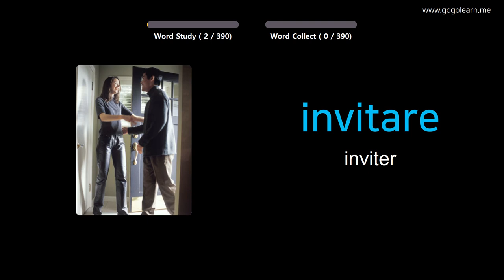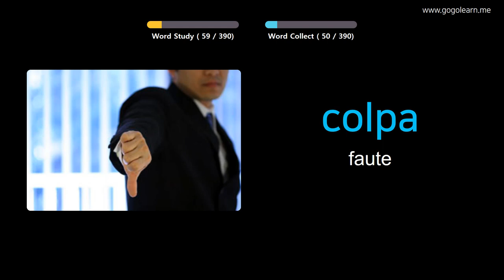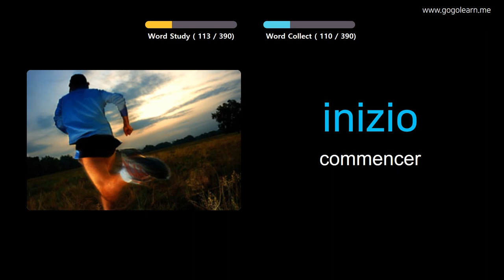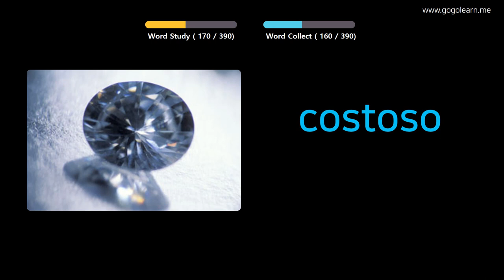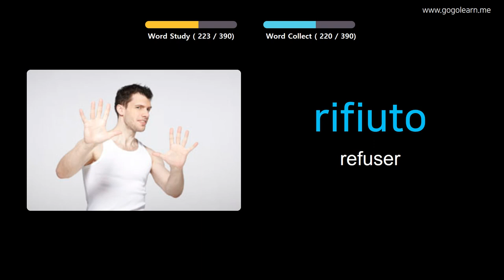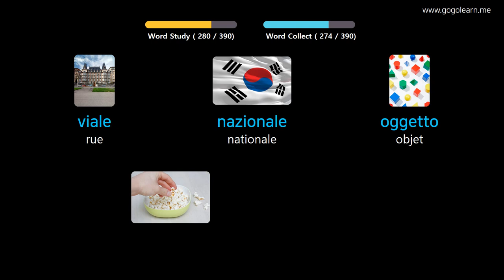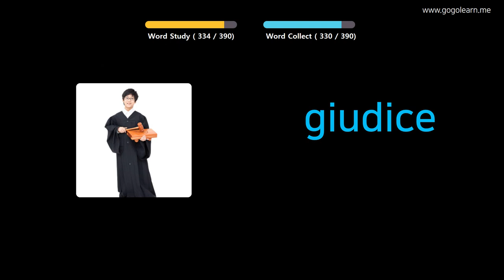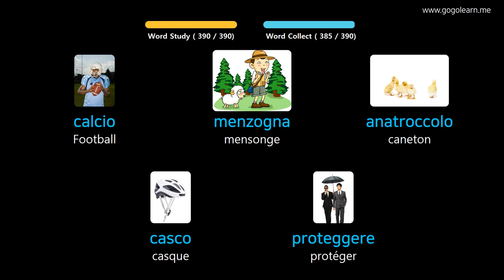Apprendre Le Italien À Travers Des Images |Vocabulaire Italien Collège 2 | Golearn